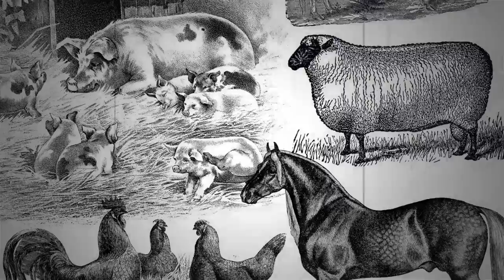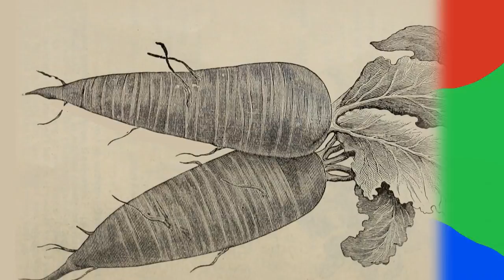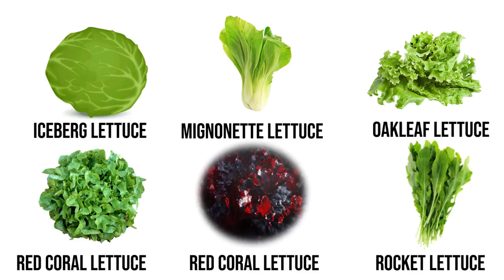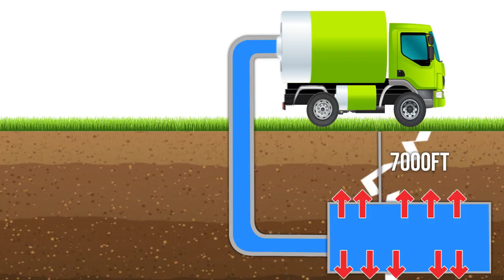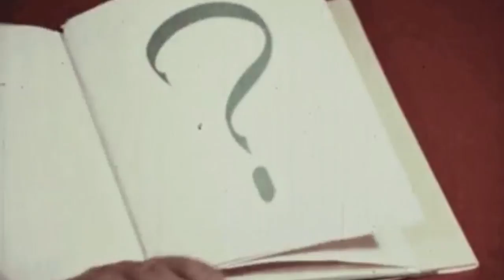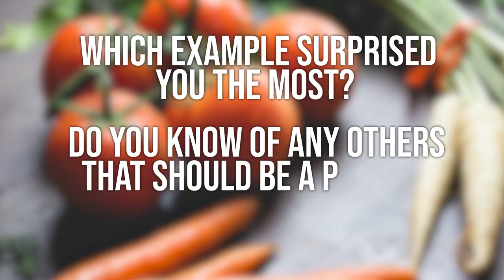Man-Made Things You Totally Thought Were 'Natural'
Most of us seek out naturally made products, foods and wonders but some of them looked totally different. Here are some mind-blowing facts about things you may have assumed to be natural.